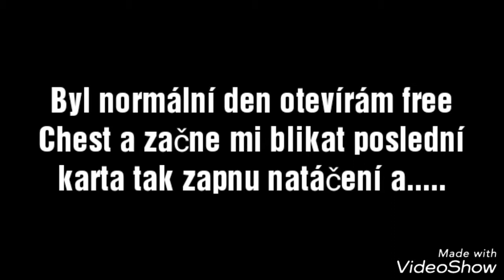LEGENDA Z FREE CHEST!!!